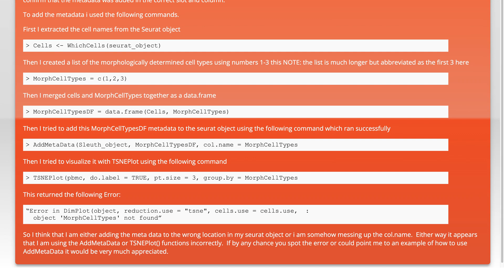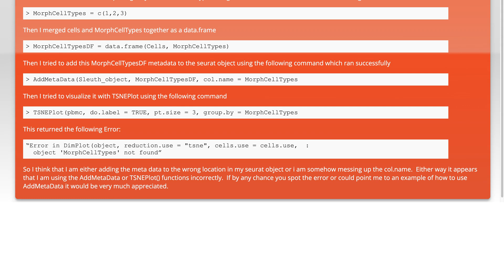Add Metadata to Seurat Object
r: Add Metadata to Seurat Object

Related to: r, bioinformatics, seurat